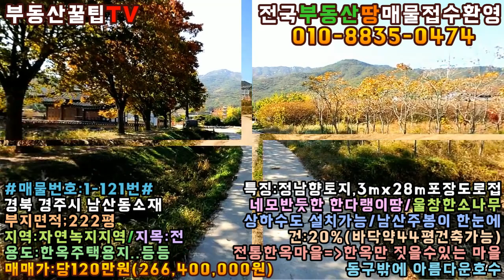매물번호:1-121번#경북경주시남산동한옥주택용지매매.경주시남산동한옥주택부지매매.경주시남산동한옥주택지매매.경주시남산동주택용지매매.경주시남산동주택부지매매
경북 경주시 남산동 전원 한옥주택지매매

면   적:734㎡(222평)

매매가:당120만원(\266,400,000원)

지   역:도시지역(자연녹지지역)

지   목:전

특   징:정남향토지,3m×28m포장도로접

 네모반듯한 한옥주택지☞☞각종조경수

남산주봉 바로밑에  양지바른 평지형마을

상하수도 설치가능/동구밖 아름다운호수

전통한옥마을 ☞☞한옥만 짓을수 있는곳

  경주ic 10분거리/경주시내 15분거리

  똠방사절(떡방)/무허가컨설팅사절퇴치